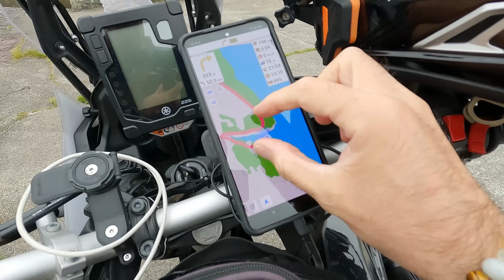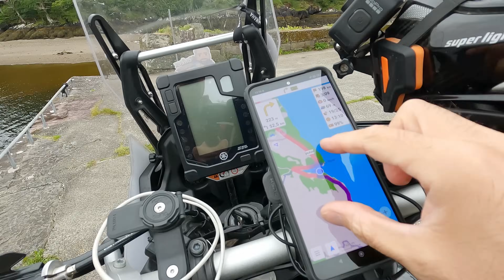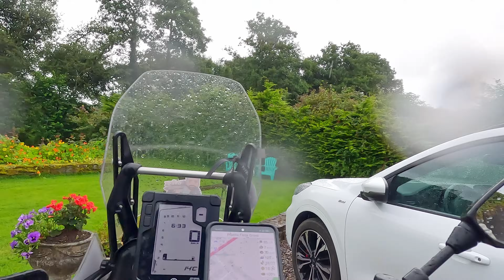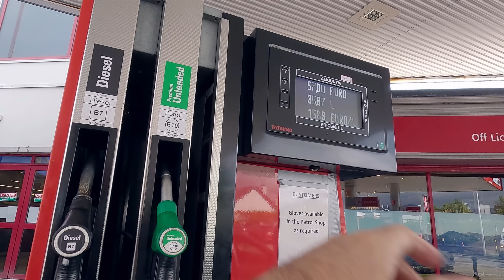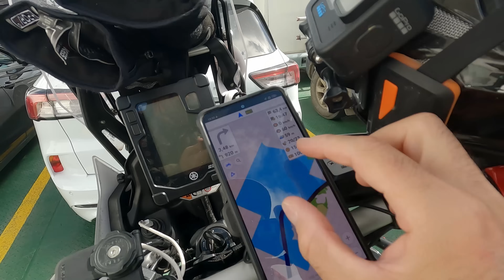Irlande à MOTO 🍀 Road Trip INATTENDU 🐑 Le ➕ beau col ⛰️ du pays en Ténéré 700 🇮🇪 - EP02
Je déroule mon road trip à moto en IRLANDE autour des péninsules du sud-ouest.

🛠️🏕️ Mon matos de road trip à moto :

👉 Ma check-list matos à télécharger en échange d'un café pour me soutenir :)

⏩ SOMMAIRE ⏪
0:00 Intro
0:21 Départ
2:04 Crique secrète
3:47 Le + beau col d'Irlande
7:47 Le Ring of KERRY
10:23 Et voilà la pluie...
11:53 Charlie Chaplin
14:30 Au PUB !
17:37 Ferry cher...
20:28 Rouler sur le SABLE
21:46 STOP y a plus rien à l'Ouest
23:49 Encore un col...
24:54 Encore un ferry...
26:02 Falaises de Moher
27:05 Ne manquez pas la suite...

💶 Codes promo💰🪙
➖10% sur le site Motorrad Venture : GREG10

🧳 BAGAGERIE + SACS 🧳
Sangles Rok Straps

Lampe de tente
Lit de camp
Matelas Sea-To-Summit
Gonfleur matelas
Duvet (température mixte)
Duvet Snugpak militaire -15° (extrême !)
Chaise de camping
Pelle militaire
Chaine scie
Camel Bag 2 litres

👖👕 VÊTEMENTS 👕👖
Packing cubes
Version Amazon
Sac étanches
Tong Havaianas
Haut Merinos Icebreaker
Sac linge sale
Corde à linge voyage

🛀🚿 TROUSSE de TOILETTE 🚿🛀
Trousse pratique
Flacons de parfum
Savon de Marseille
Rasoir Philips One Blade
Serviette microfibre
Douche de camping
Crème solaire
Anti moustiques
Pansements URGO

📸🎥🔌 ÉLECTRONIQUE 🔌🎥📸
Drone DJI Mini 2
Trousse/pochette électronique
Carte SD 128Go
Prise électrique universelle
Batterie externe 30.000mah
Lampe frontale USB
Enceinte Bluetooth

🍽️🍽️ CUISINE / POPOTE 🍽️🍽️
Réchaud à gaz
JetBoil pas cher
Paravent pour réchaud
Cartouche de gaz
Popote LAKEN inox
Barbecue pliable mini
Couverts légers
Nanopresso ☕ (cafetière expresso)
Kit Nespresso ☕

🏍️ Matos moto 🏍️
Chargeur Optimate SAE
Booster batterie moto
Trousse à outils
Multimètre de poche miniature
Duct tape / scotch américain

🛠️🛠️ OUTILS DIVERS 🛠️🛠️
Pince multi-fonctions Leatherman
Stylo aimanté
Lampe porte clé NightCore Tube
Lampe portable

⚙️🔩 RÉPARATION PNEU / CHAMBRE À AIR 🔩⚙️
Gonfleur Xiaomi

🏍️ Equipement moto 🏍️
Allume cigare USB
Chargeur USB
Prise SAE

Ces liens sont rémunérés par Amazon de quelques centimes, sans que le prix ne soit plus élevé pour vous. En tant que Partenaire Amazon, je réalise un bénéfice sur les achats remplissant les conditions requises. Cela permet de soutenir mon travail ✌🏻